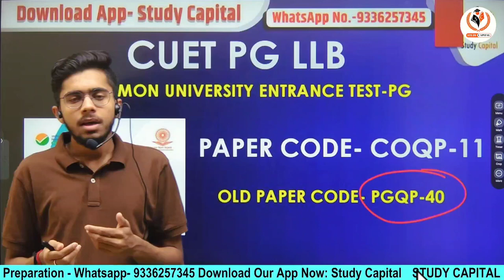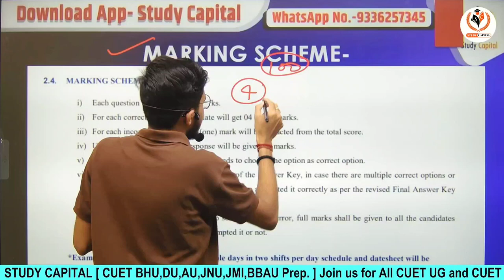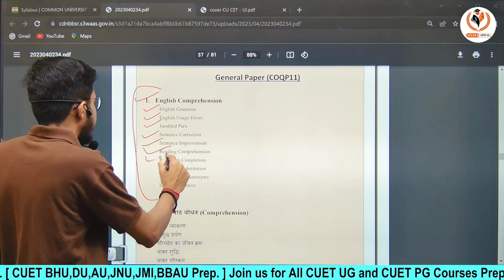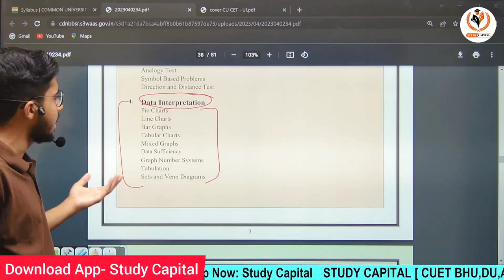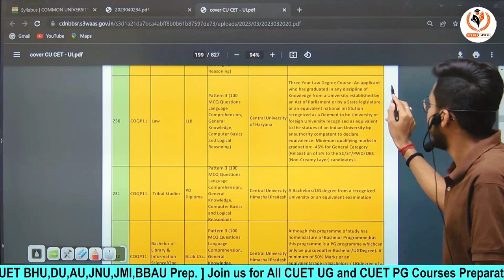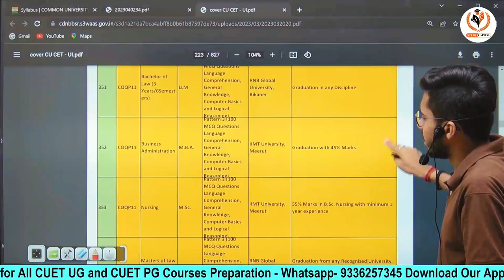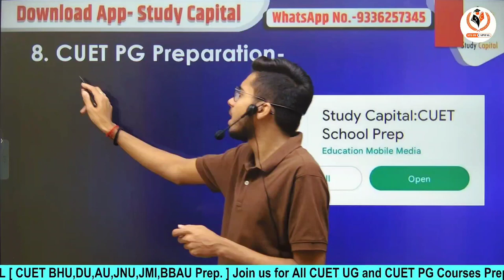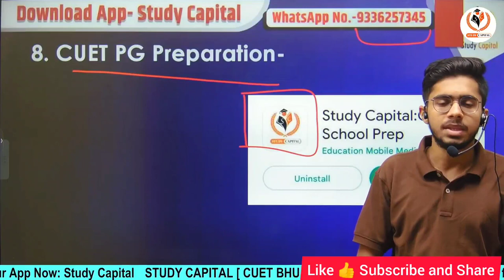CUET LLB 2023 Changes CUET LLB 2023 Complete Information in one video CUET LLB Exam Pattern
Course Features

Daily class
Doubt session
Study material/notes pdf
Special guidance

bhu pg
thestudycapital